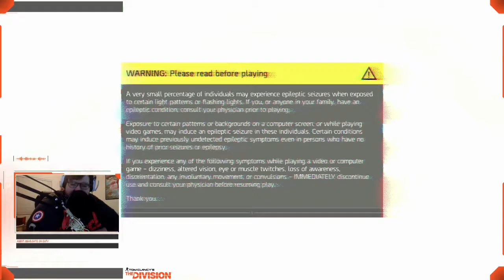the division 2 private beta